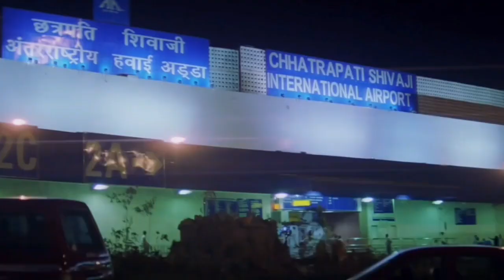Chalte Chalte Movie Revisit|Shahrukh Khan|Rani Mukerji|Review|budget|boxoffice|verdict|facts